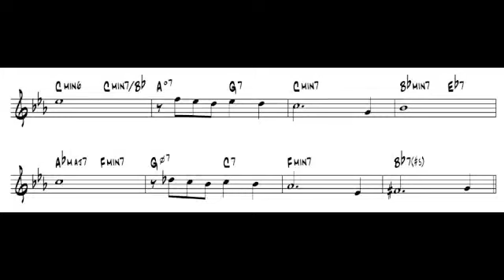Name That Bridge 001